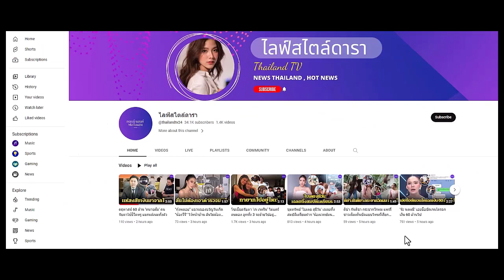"มดดำ" ร้องเสียงหลง หลังฟังคำทำนาย "หมอปลาย" เตือนกลางรายการ ส.ค. เจอหนักแน่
"มดดำ คชาภา" ร้องเสียงหลง หลังฟังคำทำนาย "หมอปลาย" เตือนกลางรายการ สิงหาคมนี้เจอหนักแน่ ลั่นสภาพคล้ายปิดประ...